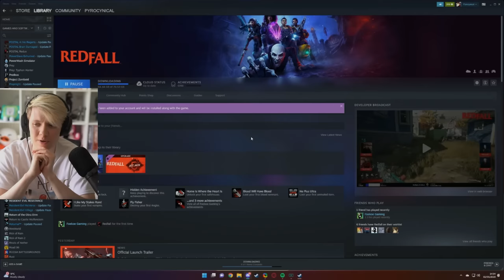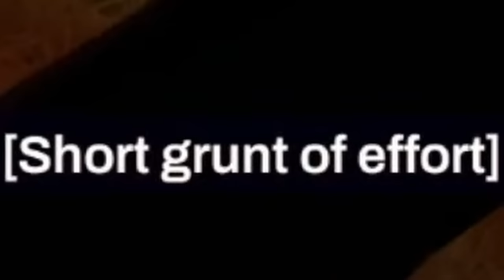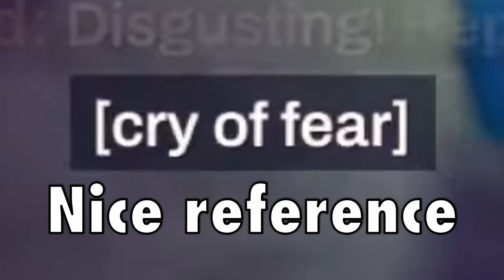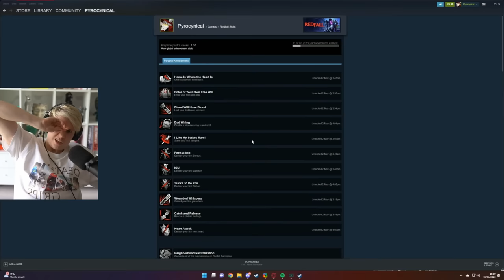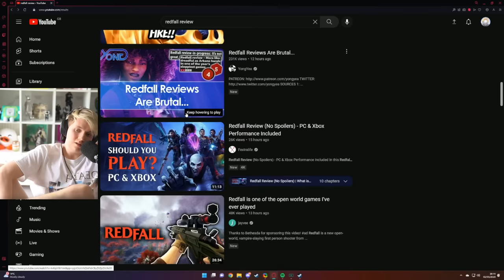Redfall Is Horrible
gaming is going backwards 😭

Main Channel: @Pyrocynical
Podcast: @TBHpodcast    ​